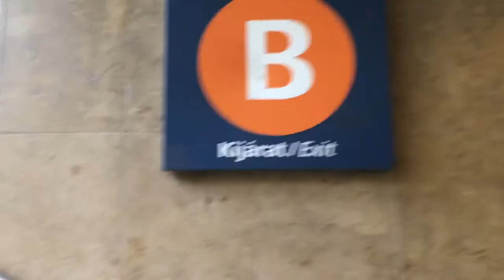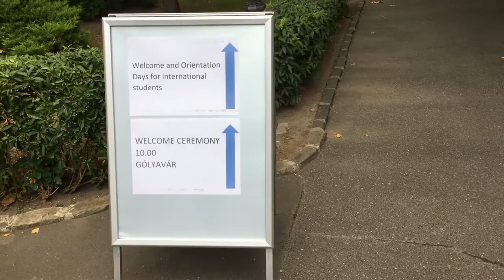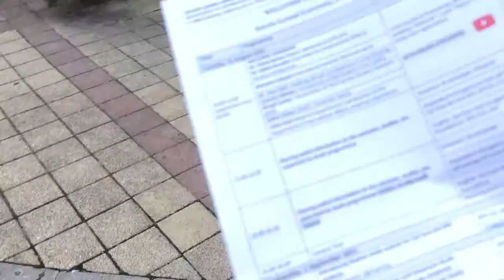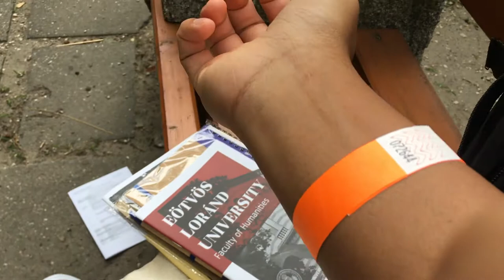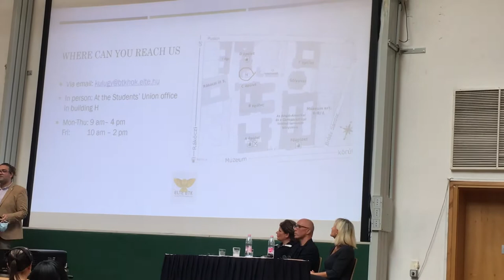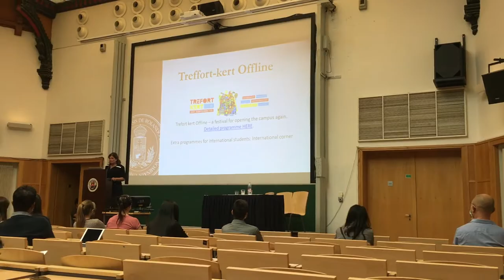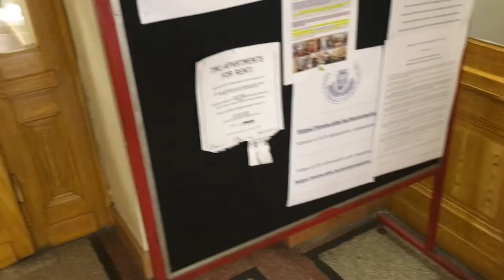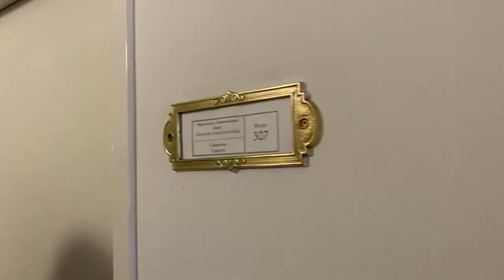ปฐมนิเทศนักศึกษาใหม่ Eötvös Loránd University